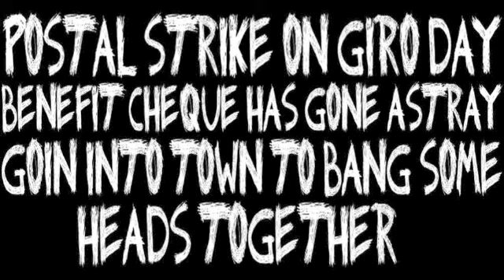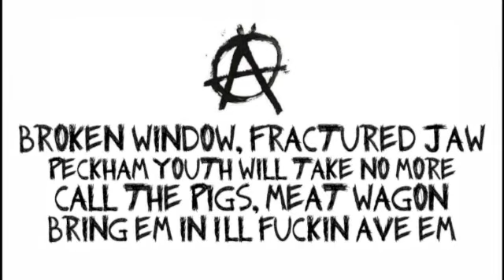Riot At The Job Centre - Dole Q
The video for the 1984 7' vinyl release of Riot At The Job Centre on Riddick White Records